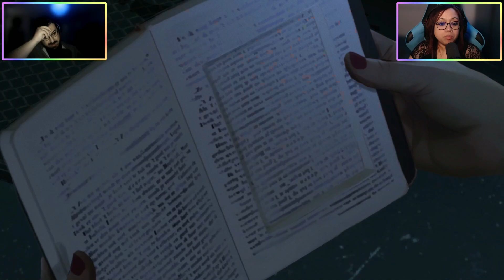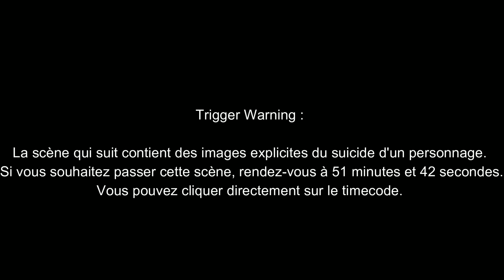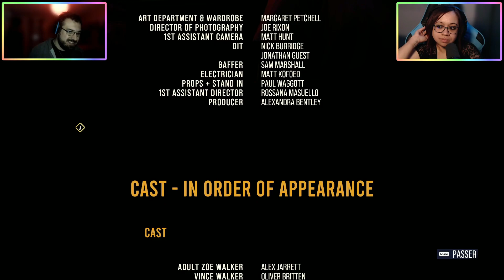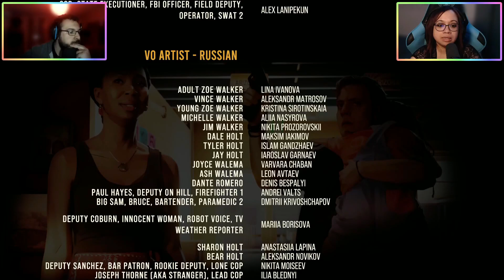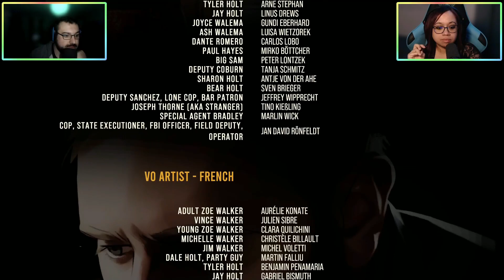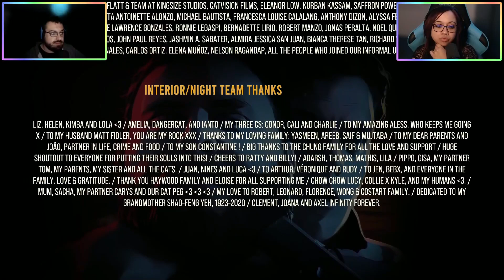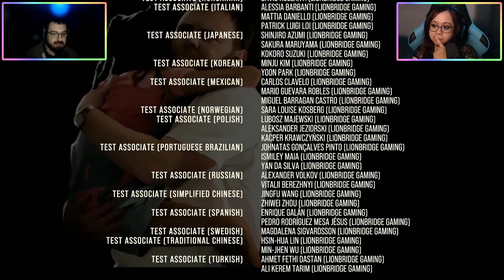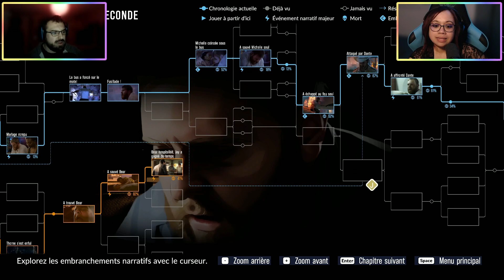VOD COOP - AS DUSK FALLS - EP#03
Rediff Twitch de la troisième partie de As Dusk Falls.
00:50:02 : Trigger warning
00:51:42 : Retour safe à la suite du jeu